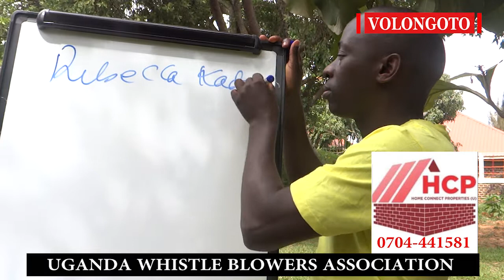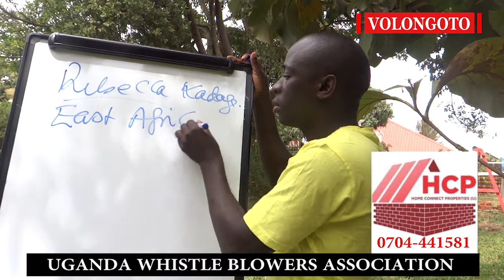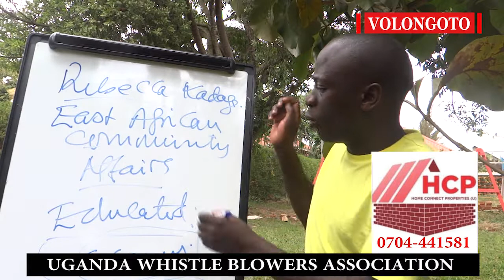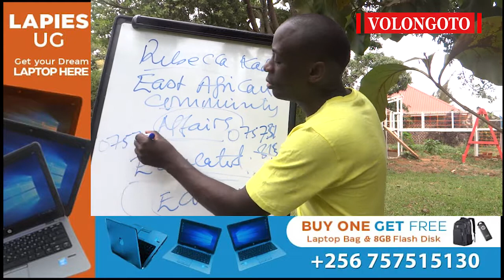WAMMA KITUUFU MUSEVENI MUNYARWANDA?